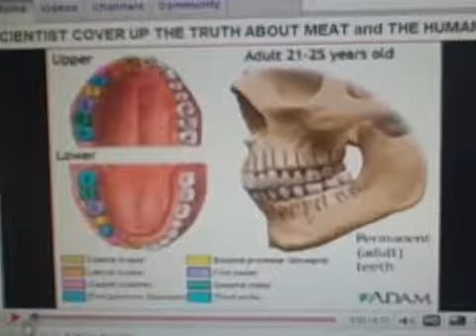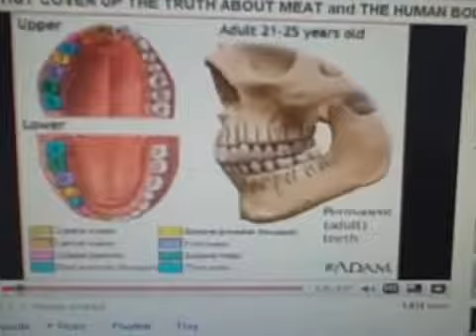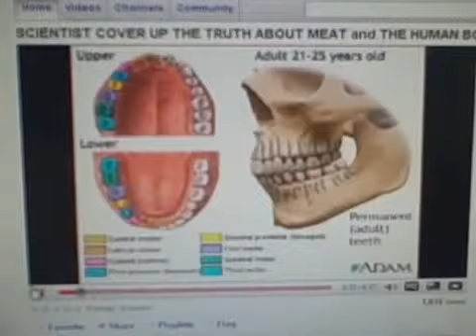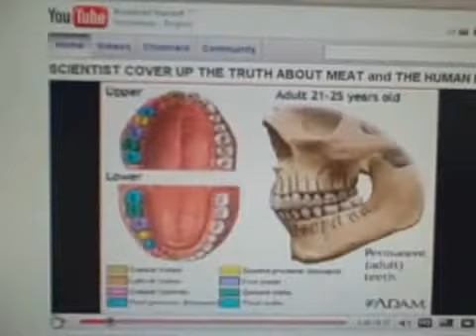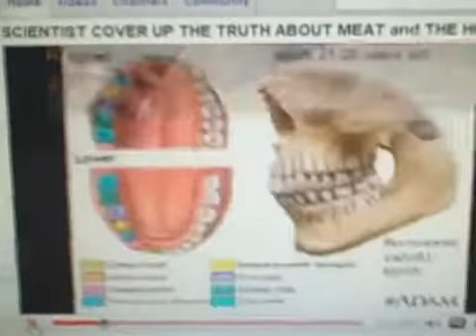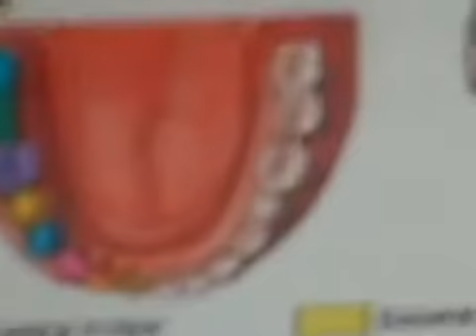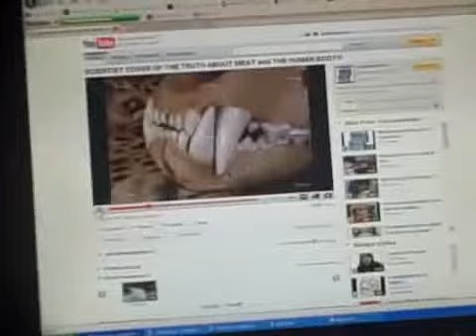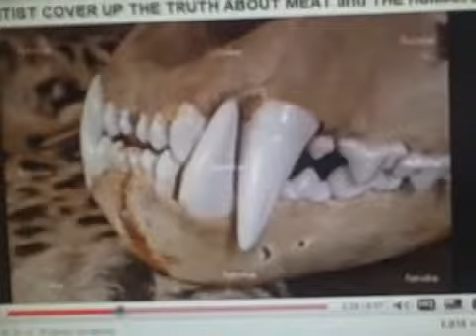Pwnage Olympics warm up part 1